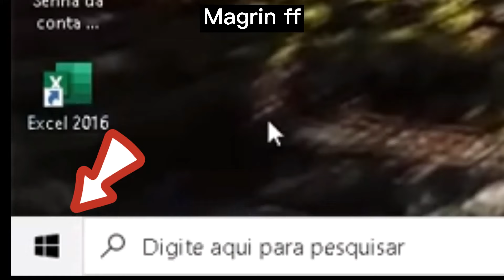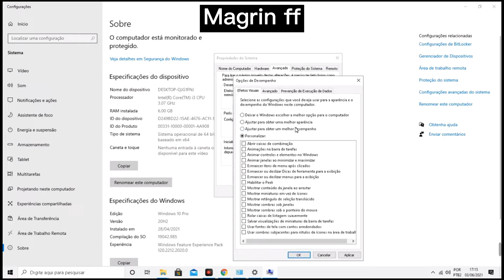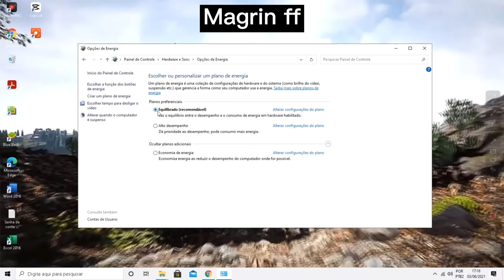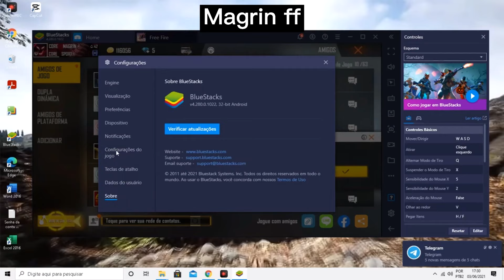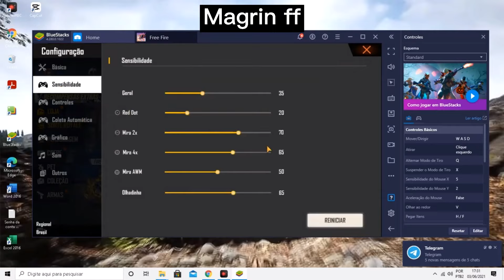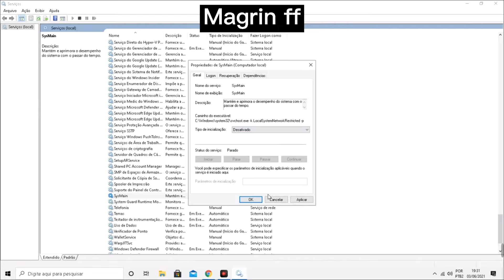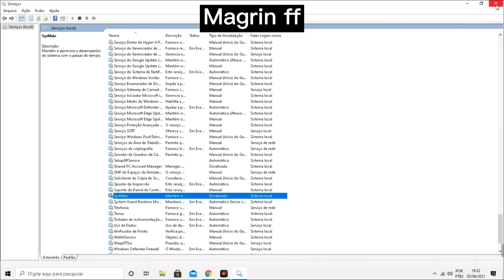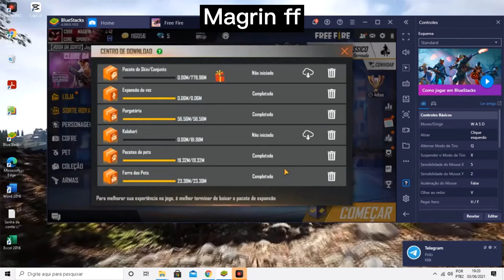BLUESTACKS TRAVANDO E DANDO LAG PC FRACO. COMO DEIXAR O FREE FIRE RODANDO LISO!!!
bluestacks para pc fraco

SALVE, FAMILIA. NOVO VIDEO PRA VOCÊS! DESSA VEZ COM DICAS DE COMO FAZER SEU PC FRACO, RODAR K FREE FIRE LISO.

Neste vídeo eu ensino a vcs como deixar o Bluestacks mais rapido e deixar o bluestacks sem travar em pc fraco, faça todas as dicas e com certeza seu Bluestacks ira ficar mais rapido!
bluestacks,smartgaga,free fire,tutorial,como resolver,pc travando,4 giga de ram,sem placa de video,emulador android,como rodar free fire sem travar
Tutorial,dica,free fire,emulador,smartgaga,como resolver,travamentos e lags,como fazer smartgaga parar de trava,smartgaga travando,emulador travando,como deixar smartgaga mais rapido,free fire mais rapido,como fazer free fire rodar liso,pc fraco
mouse ruim,melhor dpi,como aumentar dpi,como mudar dpi mouse,aumentar dpi do bluestacks,aumentar dpi do smartgaga,mouse barato,mouse bom pra jogar free fire,melhor sensi para bluestacks
free fire,emulador,bug de mira,resolver,bug analógico,no meio da tela,thawan,tutorial,ensina,ensinando como resolver,como desbugar,como resolver,i love you
THURZIN FARPA TIME DA PAIN E REVELA TODA VERDADE! BLACKN444 E BAK ESTÃO NO MESMO NÍVEL?
BLACKN444 FARPOU PELA PRIMEIRA E NINGUÉM ACREDITOU? GUH CAIU NO BAIT AO VIVO! THURZIN TÁ DE HACK?
como deixar o bluestacks mais rapido
como fazer o bluestacks parar de travar
como gravar a tela do pc
bluestacks 4.90
bluestacks 4.90 download
bluestacks travando
como baixar bluestacks 4.90
como fazer root no bluestacks 4
download bluestacks 4.90
como fazer root no bluestacks
como deixar bluestacks mais rapido
como colocar 90 fps no bluestacks 4.90
como fazer root no bluestacks 4.90
como baixar o bluestacks 4.90
como bugar pixel no free fire
thawan henrique
como fazer root bluestacks 4.90
como aumentar a dpi do mouse
root bluestacks 4.90 90 fps
como mapear o bluestacks free fire
sensi x e y bluestacks
bstweaker bluestacks 4.90
como configurar o obs para gravar free fire
como fazer root no bluestacks 4 90 fps
como deixar o bluestacks liso
como deixar o bluestacks mais leve
como jogar de awm no emulador
sensibilidade x e y bluestacks
root bluestacks 4.90
baixar bluestacks 4.90
mira grudando no peito
como instalar bluestacks 4.90
como deixar o emulador bluestacks mais rapido
como fazer root bluestackscomo gravar pelo obs
obs studio gravar tela
como deixar o bluestacks mais rapido em pc fraco
como configurar obs para gravar free fire
bluestacks 5
como instalar o bluestacks 4.90
como fazer bluestacks parar de travar
como fazer root no msi
como configurar sensi do bluestacks
como colocar color changer no bluestacks
free fire ao vivo
como baixar a versao 4.90 do bluestacks
como colocar dpi no mouse
bluestacks travando em pc bom
como gravar no obs
como fazer clipadas

BOOOYAH: MAGRIN FF

MEU BLUESTACKS TA TRAVANDO MUITO COMO RESOLVER??